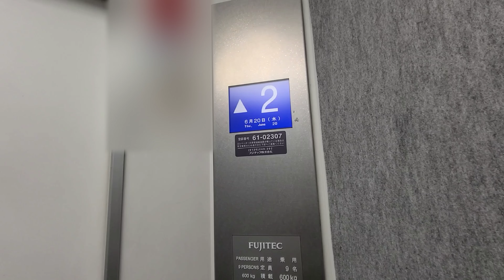【乗り場が激レア】防水仕様！？・しかし、更新されたフジテック製エレベーター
乗り場のボタンが防水仕様なのか、特注すぎます。しかし、中身は、エクシオ－ルにケチ更新されています。